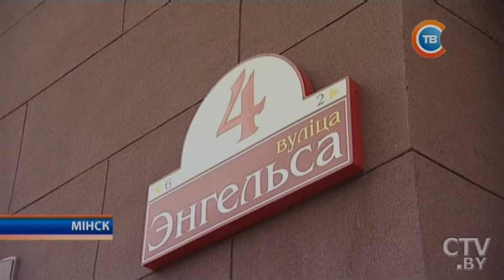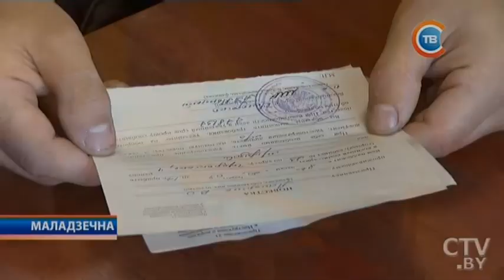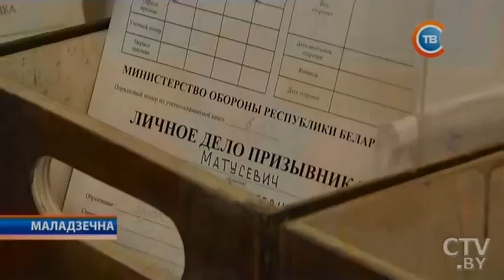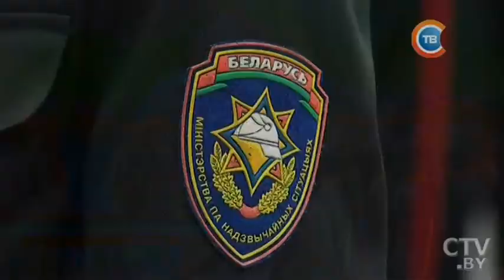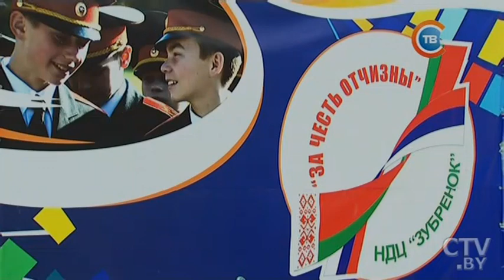"Минщина" 14.09.2017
Александр Лукашенко согласовал назначение руководителей Червенского, Стародорожского и Борисовского райисполкомов
Сотрудничество перешло на уровень бизнеса и совместных предприятий: IX Белорусско-Поморский экономический форум
В учении «Запад-2017» принимают участие около 13 тысяч военнослужащих и 680 единиц техники
По мнению специалистов, у белорусской молодежи есть желание служить в армии, а вот здоровья не хватает
Первое время было трудно, скучал по дому, а потом я повзрослел: XX Слет юных спасателей